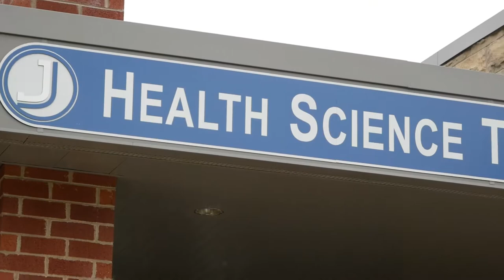We Work - Johnson College